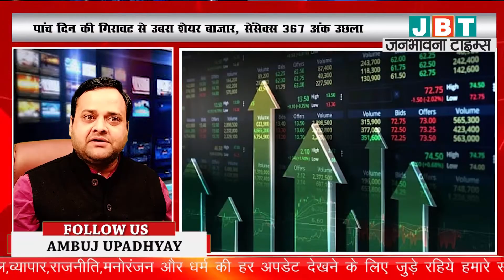JBT Top 10 News || देखिए देश और दुनिया की अब तक की 10 बड़ी खबरें..JANBHAWANA TIMES